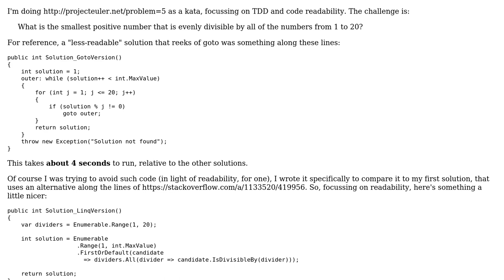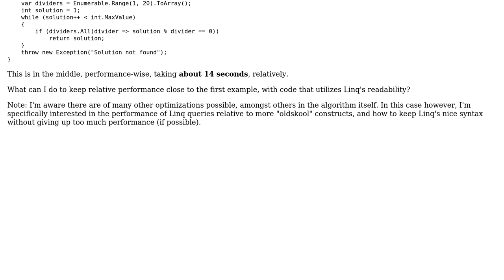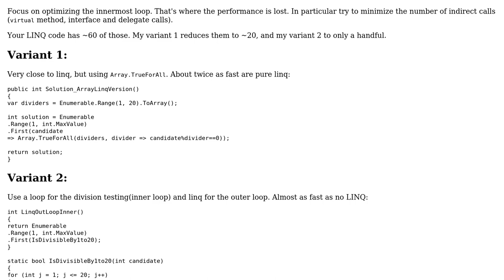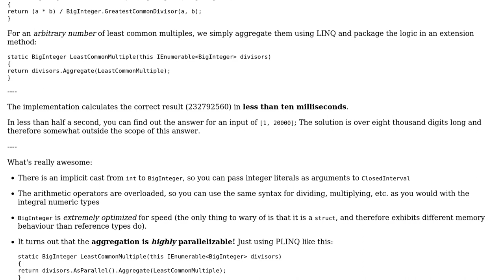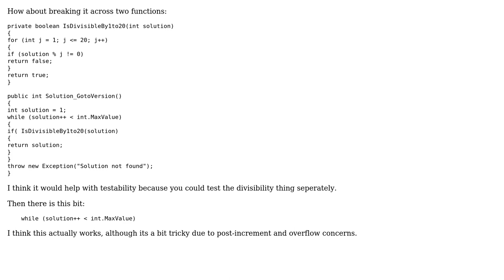Code Review: Keeping Linq's readability (e.g. over goto statements) without sacrificing performance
With thanks & praise to God, and with thanks to the many people who have made this project possible! | Content (except music & images) licensed under CC BY-SA | Music | Images & others | With thanks to user Winston Ewert user Jeroen user CodesInChaos user Adam and the Stack Exchange Network Trademarks are property of their respective owners. You are responsible for your own actions.